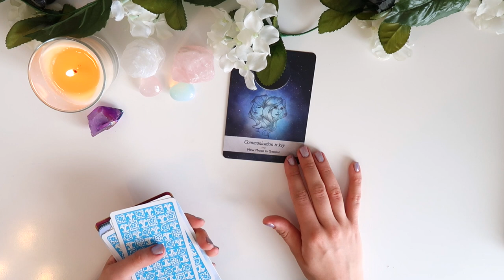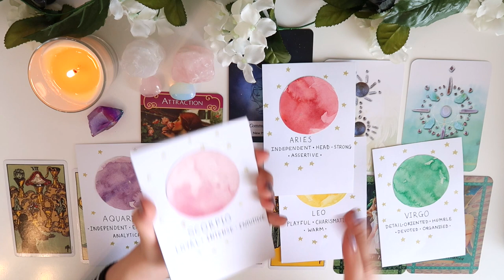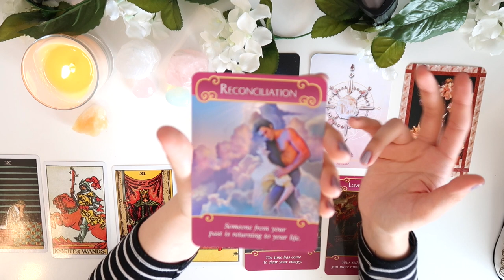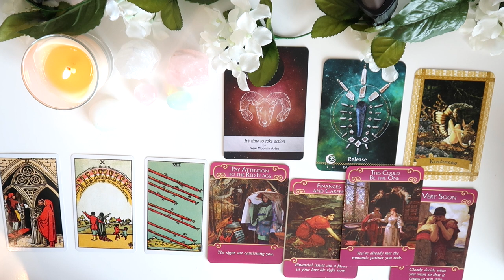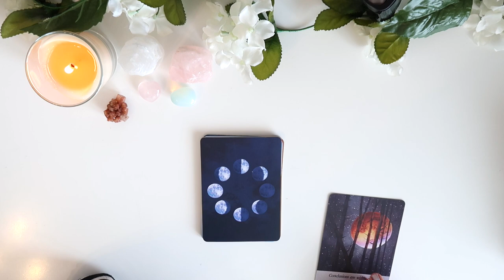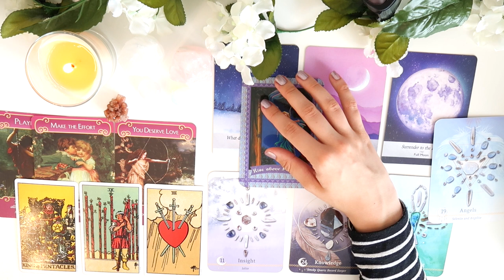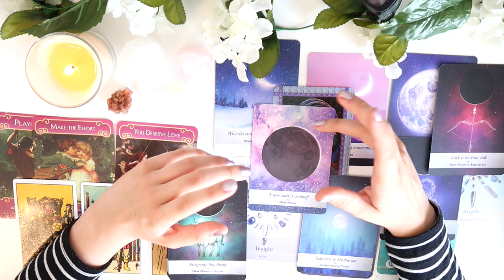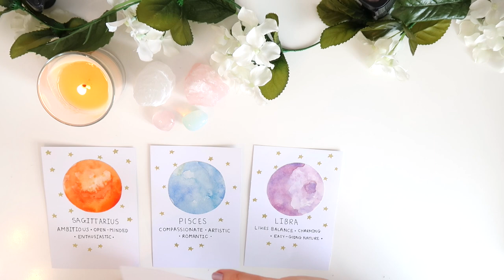⭐️💜PICK A CARD💜 ⭐️| SINGLES w/ ZODIAC SIGNS - What's Coming In Love For The Rest of 2019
PICK A GROUP:
GROUP 1 - 0:33     ZODIAC GROUP 1 - 23:34
GROUP 2 - 5:06     ZODIAC GROUP 2 - 24:09
GROUP 3 - 9:21     ZODIAC GROUP 3 - 25:02
GROUP 4 - 15:11   ZODIAC GROUP 4 - 25:42

- 30 Minutes

- 30 Minutes

1. How they feel about you
2. What they are going through
3. Your current relationship
4. Your future relationship.
5. Advice.

- 1 Hour and 15 Minutes

- 1 Hour and 15 Minutes